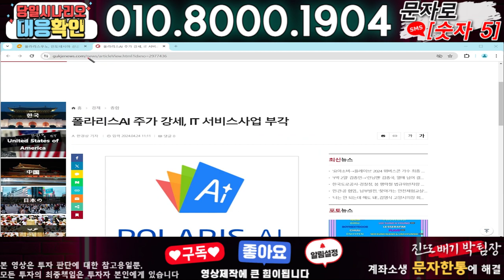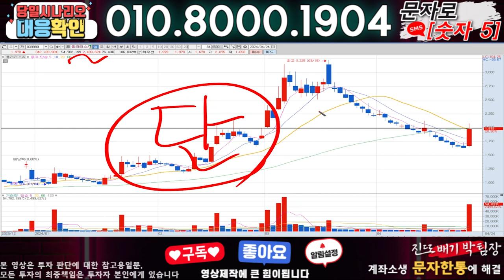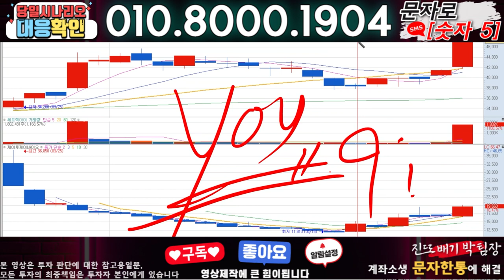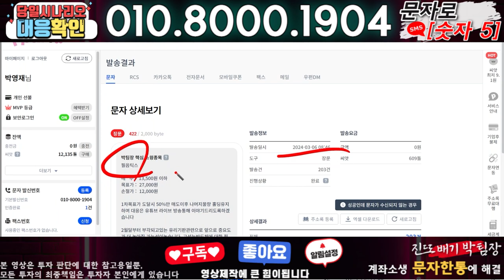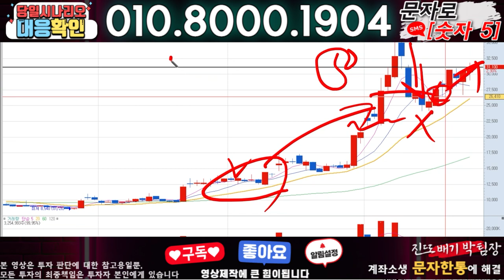폴라리스AI ) 3분전 기습속보-공식입장발표!! 무슨일인가?